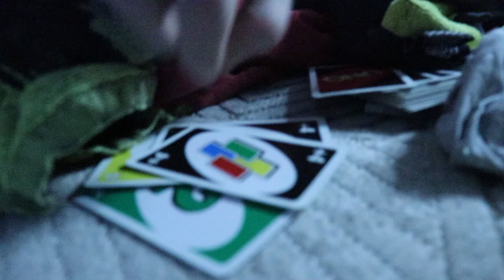You'll Come Back- Official Music Video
Director: Tom Cornell
Editor: Sam Beros